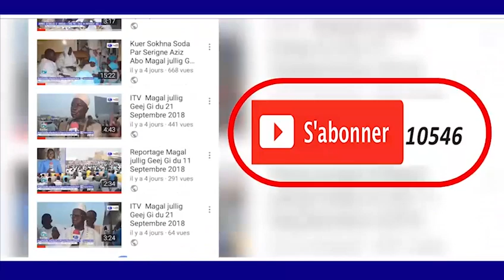RAJASS S.ABDOU LAKHAT TOURE MAGALOUK KHASSIDA YI 1440 H2018